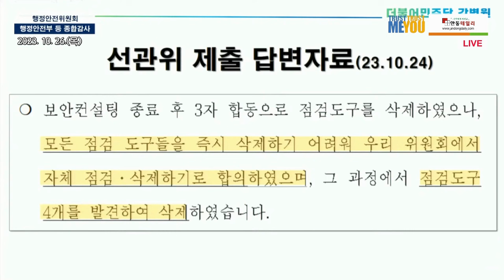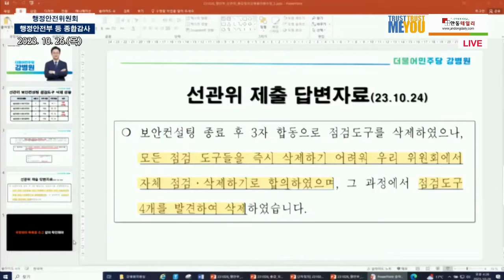강병원 의원, "기회가 된다면 또 국정원으로부터 보안컨설팅 받으시겠습니까? "라고 묻자 김용빈 사무총장의 대답은...?